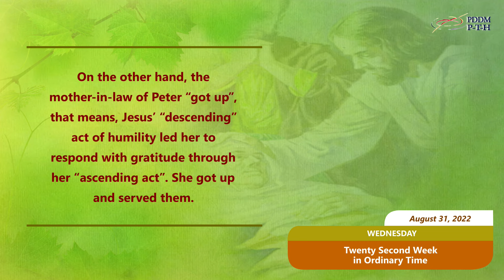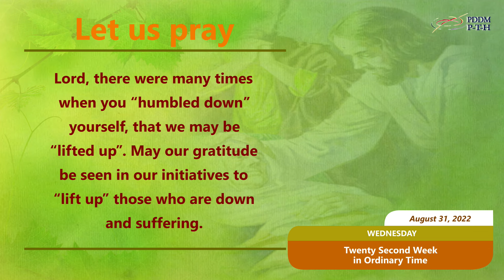August 31, 2022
“Bending over Peter’s mother-in-law, Jesus rebuked the fever, and it left her. Immediately, she got up and waited on them.” (Lk 4:39)